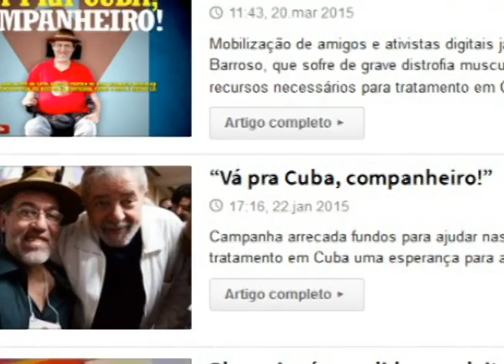Un blogueiro brasileiro en Cuba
Próximamente en La pupila asombrada.
Gracias a la campaña solidaria de sus compañeros blogueros de Brasil Enio Barroso se trata en el Centro Internacional de Restauración Neurológica de La Habana su dolencia y cuenta su historia de luchas y hermandad.